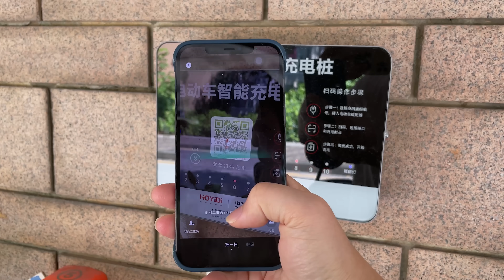萨摩主人：你跟人家金毛学一学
大金毛帮忙拿快递，路人各种赞美，回家后果然有奖励！

大家好，这里是萌宠频道【国庆出去浪】~
这里有超级乖的金毛国庆~
又有霸道可爱的猫咪粽子~
还有调皮蠢萌的柯基元宵~
我会不定时在这里分享这三位大人的生活日常~

萌宠 金毛 猫咪 "我們承諾在影片製作過程中不會對動物進行任何傷害或不適的行為。"